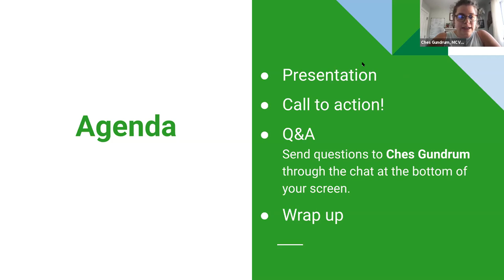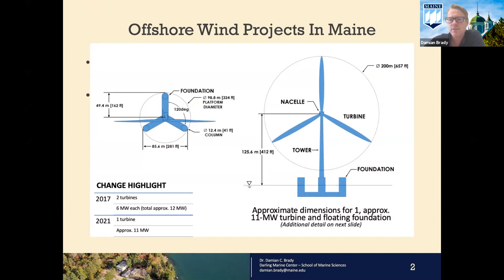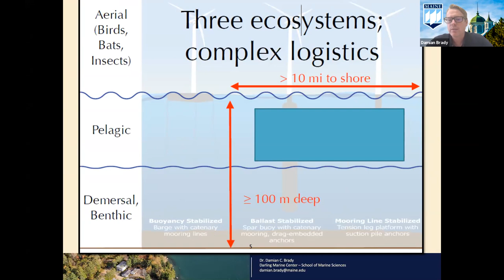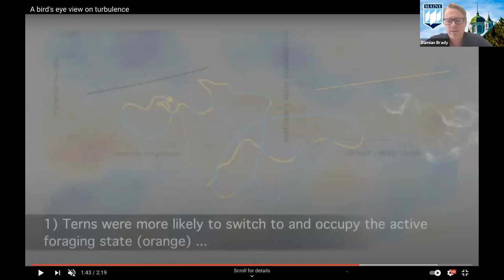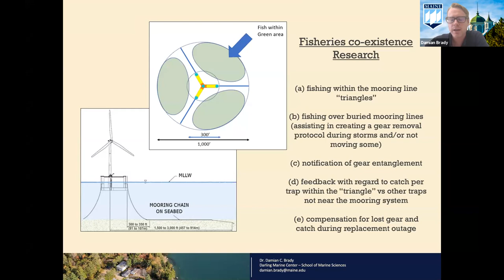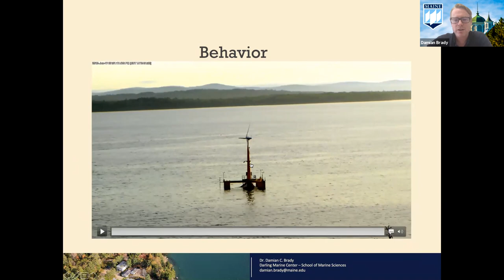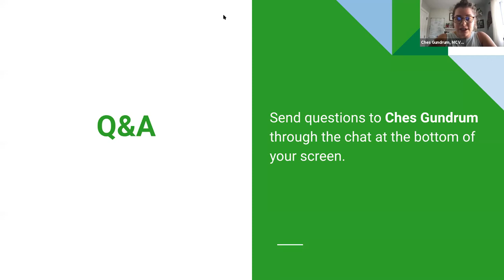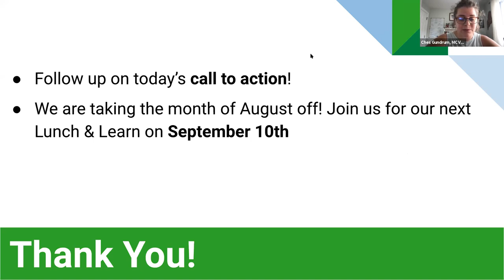Lunch & Learn: Understanding the Wildlife and Marine Impacts of Offshore Wind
Offshore wind energy is rapidly becoming a near-term climate solution throughout the northeast. However, this has generated concerns about how wind energy will affect wildlife and the marine ecosystem. Join Dr. Damian Brady, Agatha B. Darling Associate Professor of Oceanography at the University of Maine at Orono, to learn about how scientists at the University of Maine are and will be researching the impacts of offshore wind on wildlife and the marine ecosystem.